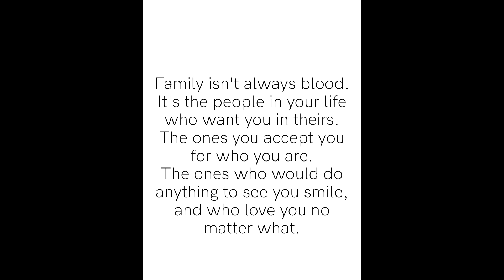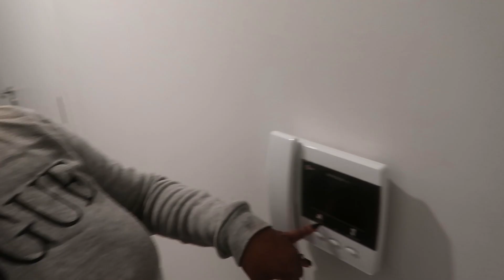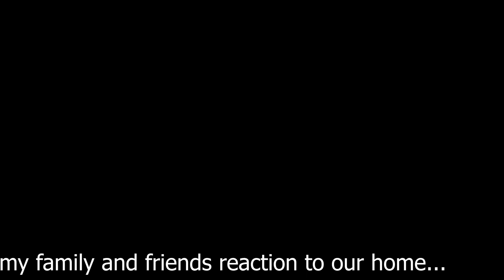OUR EMPTY APARTMENT TOUR!! | 2 BEDROOM FLAT| Beginning of A New Journey ||Ama'Queen